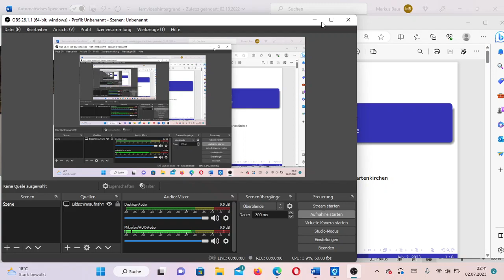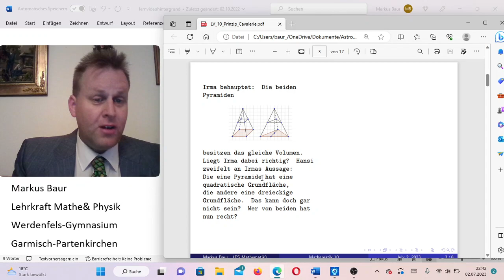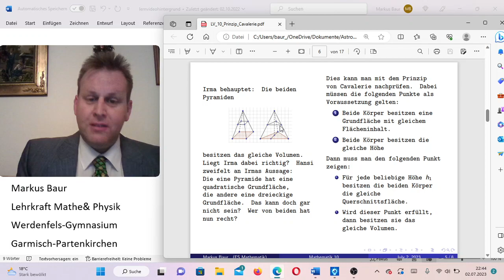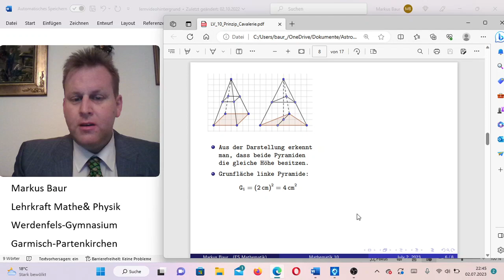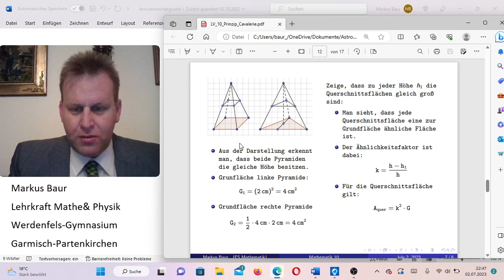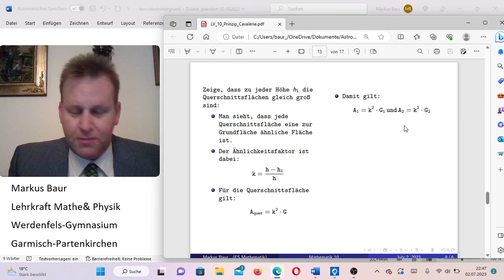Lernvideo zum Prinzip von Cavalerie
Anhand von zwei Pyramiden wird erläutert, wie man mit dem Prinzip von Cavalerie die Volumengleichheit zweier Körper nachweisen kann.